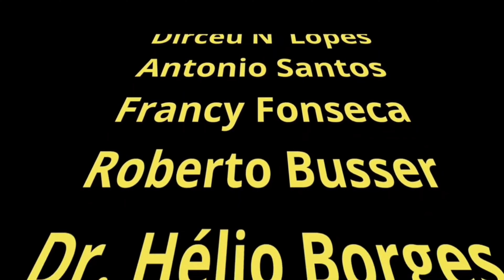AS PRIMEIRAS IMAGENS REAIS DA FORMAÇÃO DE "LUA" EM UM EXOPLANETA